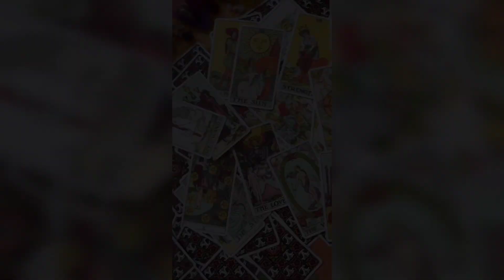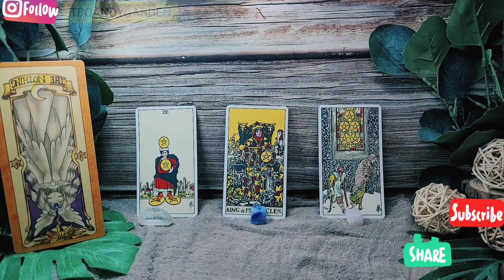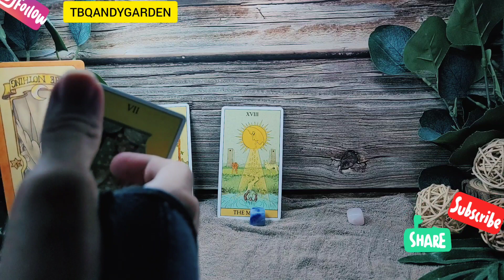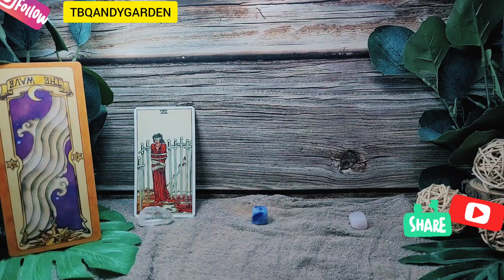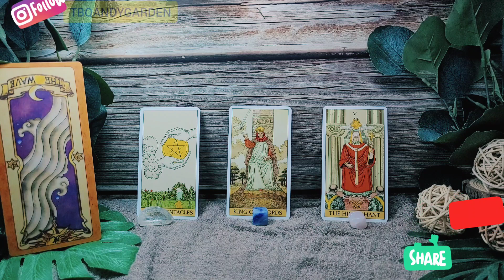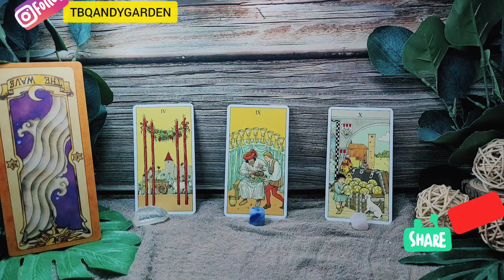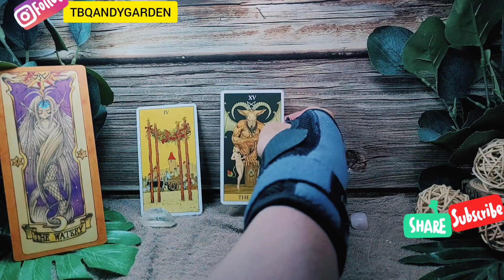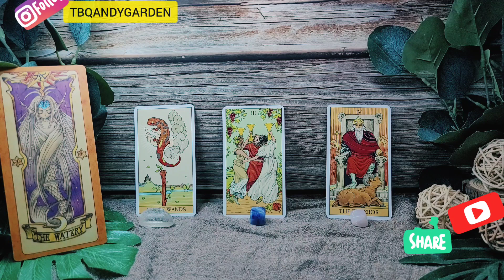Dự báo tổng quan tuần 18 đến 25 tháng 4 2022 - Chọn 1 tụ bài từ Tarot bánh quy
Tarot bánh quy không đề cập đến khái niệm về vũ trụ hay tâm linh. Đá ở đây chỉ để trang trí. Quyết định chọn tụ có thể bị ảnh hưởng do sở thích & quan điểm cá nhân của bạn.
0:00 - Intro và giới thiệu chủ đề
01:36 - Tụ 1
16:14 - Tụ 2
29:55 - Tụ 3

Cảm ơn các bạn nhiều nhé! 🐶